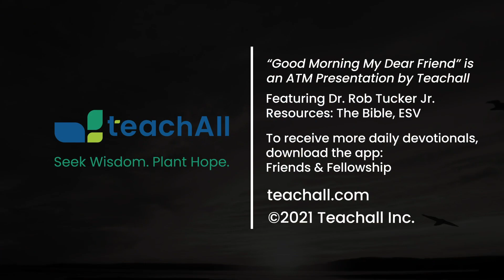Good Morning My Dear Friend #524 - October 22, 2022